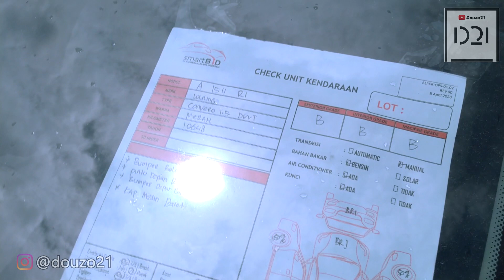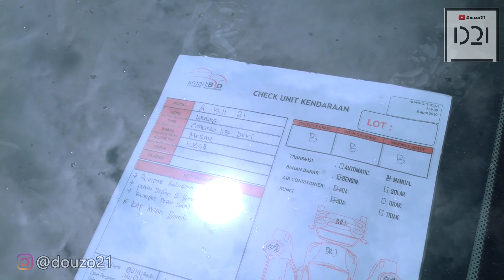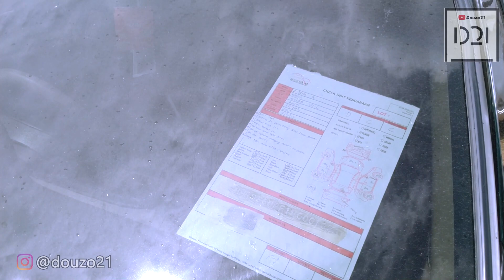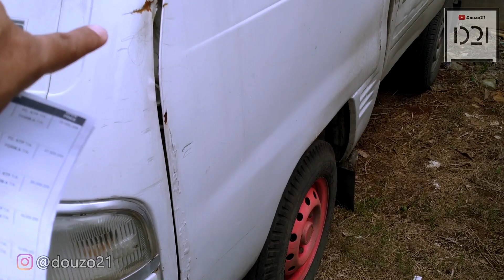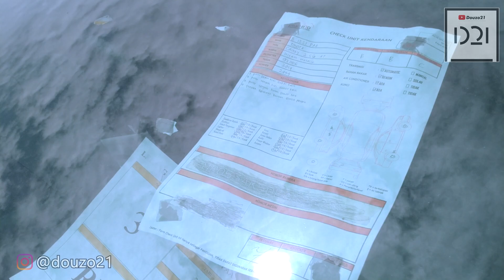Lelang Mobil Bekas MURAH Cuma 20 Jutaan Di Balai Lelang SMARTBID Tangerang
TEST DRIVE MOBIL JENAZAH DI LELANG ?!

Balai lelang mobil di balai lelang SmartBid terbilang baru, dan buat kita yang mau tau info, belajar tentang lelang mobil, cocok niy dateng ke Smartbid. Ada tiap pekannya dan terbilang sedikit saingannya (mostly).